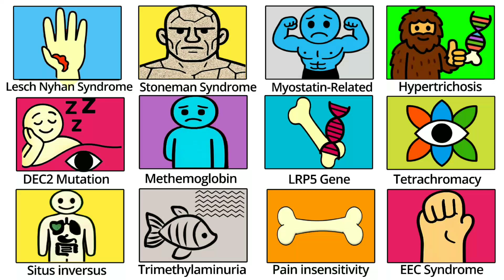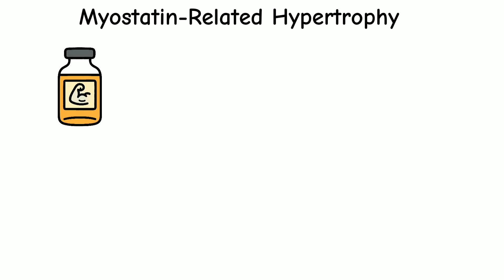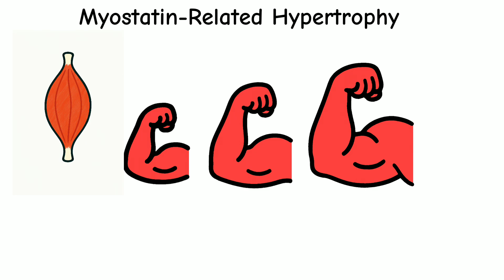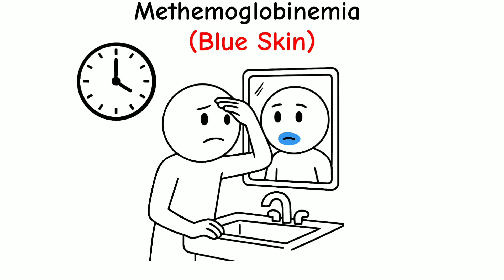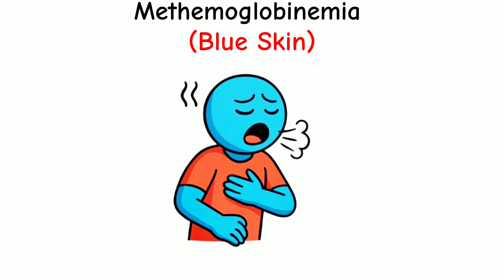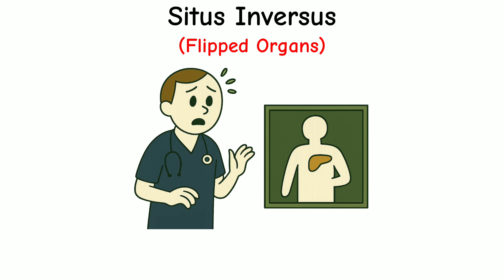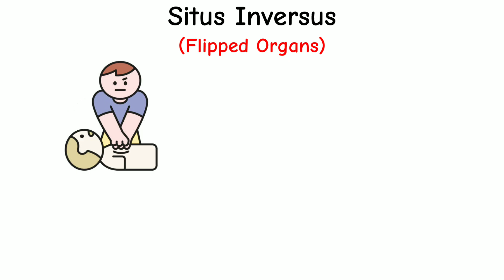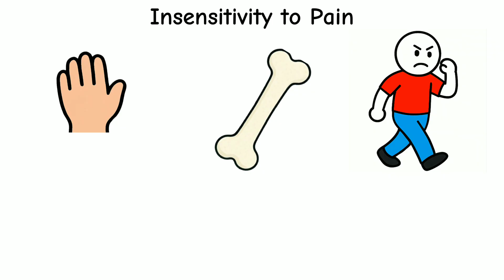Every Genetic Mutation Explained in 10 Minutes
"Every rare DNA mutation".
By the end, you’ll have a deeper understanding of the following:
 we explain complex things that you might not know about before.
Lesch–Nyhan Syndrome
Stoneman Syndrome (FOP)
Hypertrichosis
LRP5 Mutation (Unbreakable Bones)
DEC2 Mutation (No Sleep Needed)
Tetrachromacy
Methemoglobinemia (Blue Skin)
Myostatin-Related Hypertrophy
Trimethylaminuria (Fish Odor Syndrome)
EEC Syndrome
Situs Inversus (Flipped Organs)
Congenital Insensitivity to Pain

we explain simple things that you might not know about before.